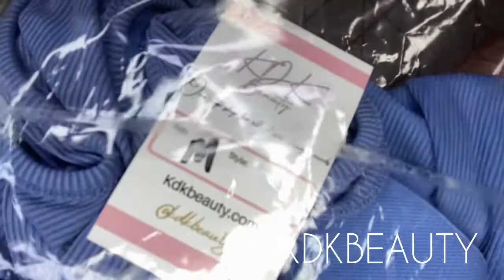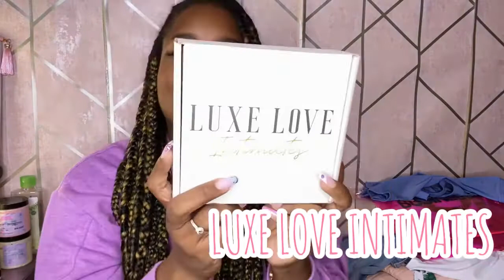Kdk Beauty | skims dupe | Luxe Love Intimates | Sexy in Bed | Small Business | Honest Review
Social Media Outlet: ADD ME!

Mail:  Iyanii
           1687 Gleason Ave
           # 927